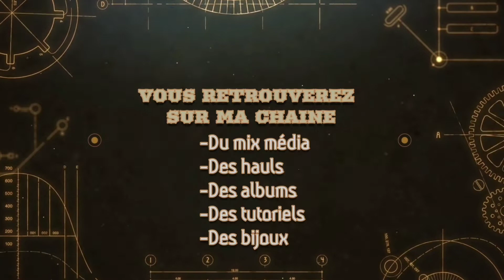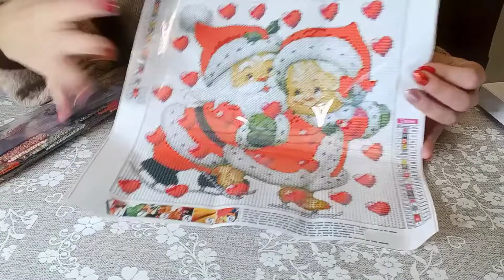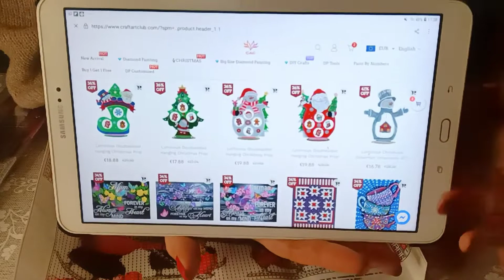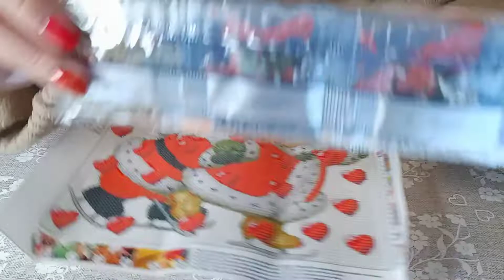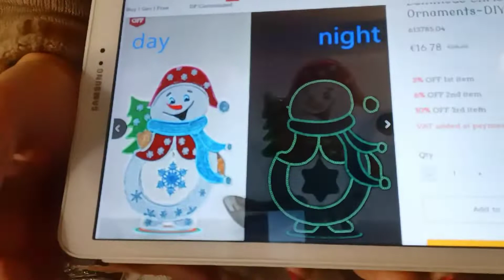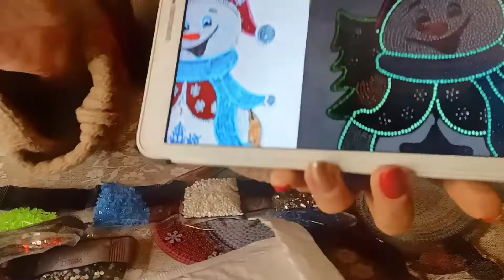unboxing Diamond painting de la boutique Craftartclub 😍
lien de mes boutiques préférées scrapbooking 😁
de la boutique colorfuldiy.com code de réduction: CDcode1pour avoir 10%de réduction
Il peut être utilisé avec d'autres remises. Lien de la boutique Fansells code réduction de 5% season5off Lien de la boutique Easediy lien de la boutique Gudfel Entrez le code Joelle15OFF de réduction lors de la commande pour profiter de 15% de réduction sur tous les produits de la boutique.

code de réduction de 5%  F7D8HSKBCWJ7